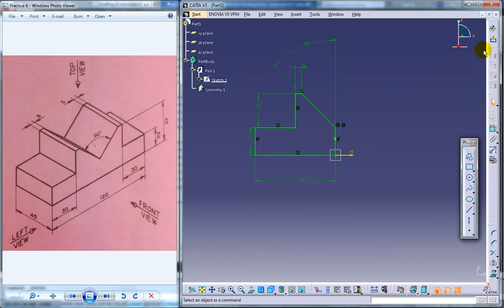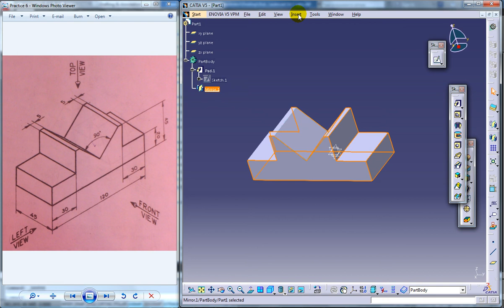Catia V5 Tutorials|Part Design|Transformation Features|Symmetry Elements